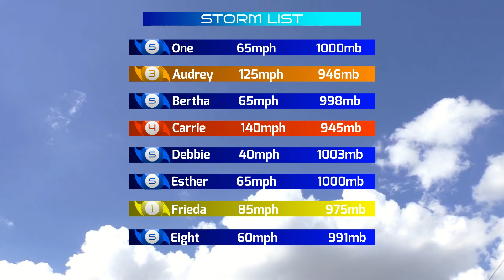1957 Atlantic Hurricane Season Animation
The icon's last appearrance everybody

idc where you credit me, it can be in comments, beginning of the video end of the video, description just make sure you credit me somewhere

Credits: HurricaneForce - timeline
Map - Luna-Occilleya